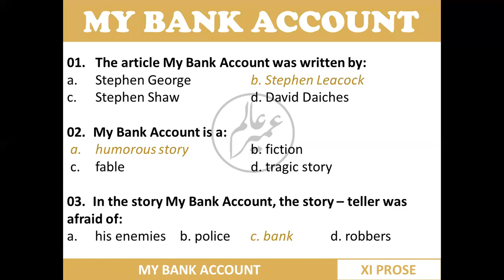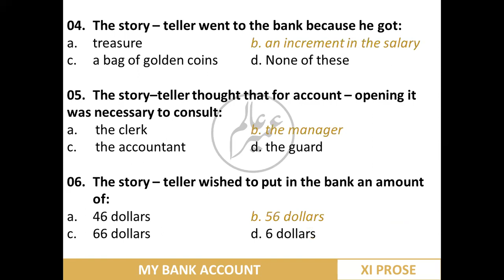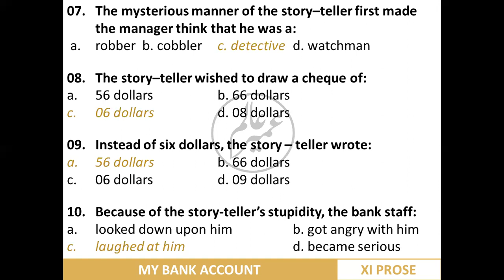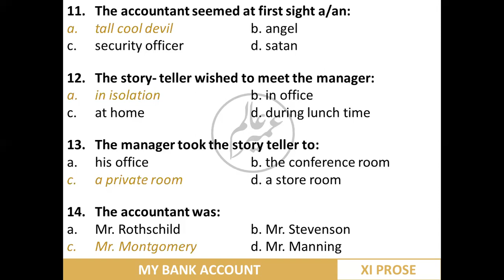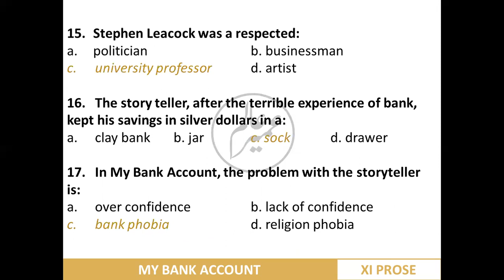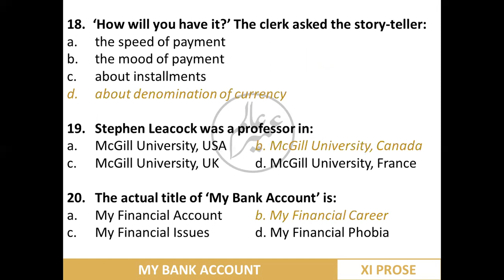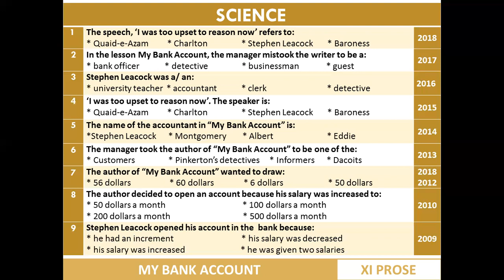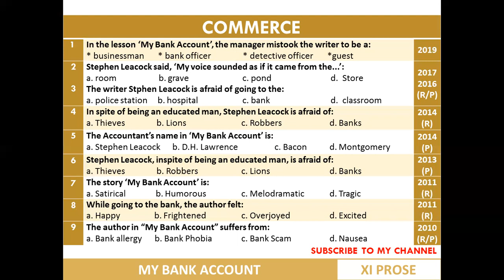My Bank Account | MCQs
This video contains the MCQs from Reading - Text Four "My Bank Account" including the past papers of the last 11 years of Science and Commerce. This will help students preparing section 'A' of the question paper.